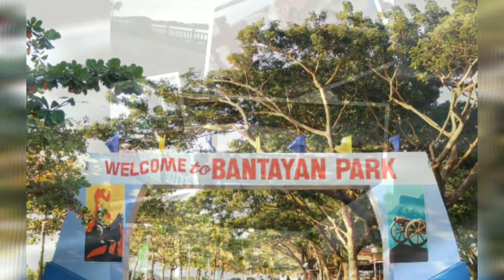BANTAYAN PARK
Bisperas Cinco de Noviembre